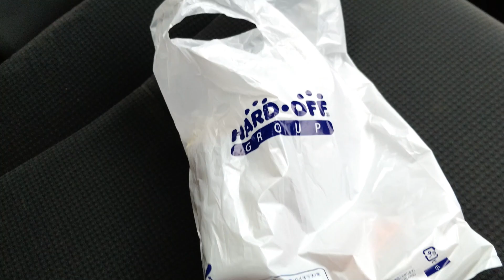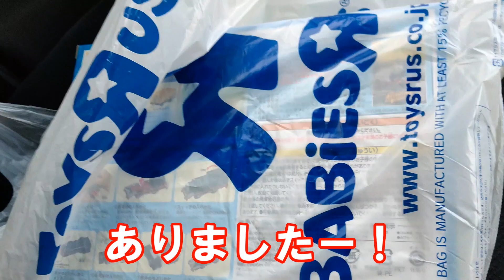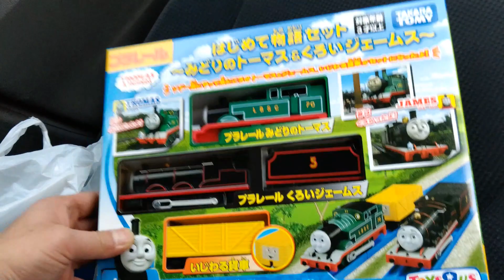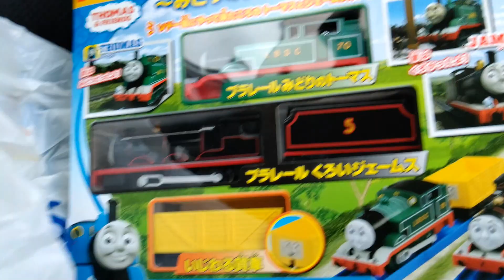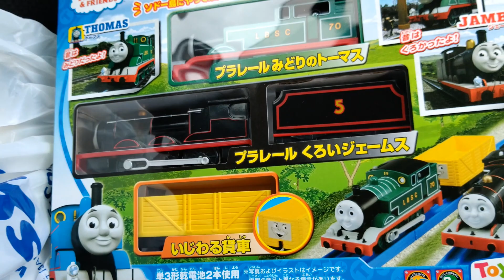【プラレール戦利品】調子に乗って4連勝を狙います！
▼内容説明
地元のリサイクルショップで戦利品ゲットなるか！？